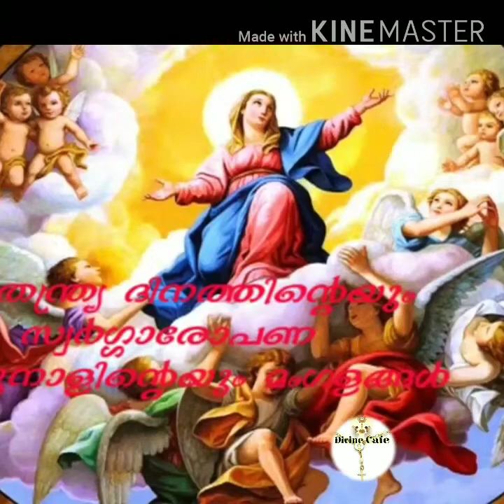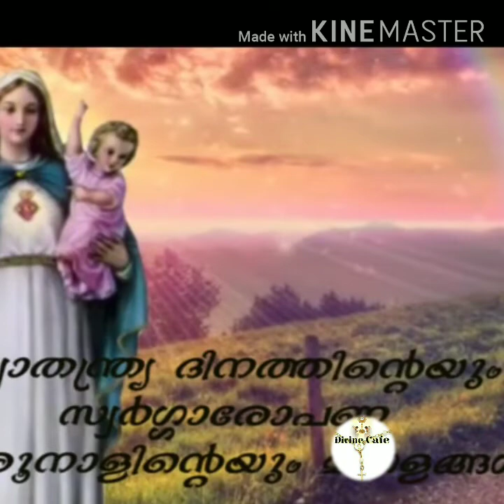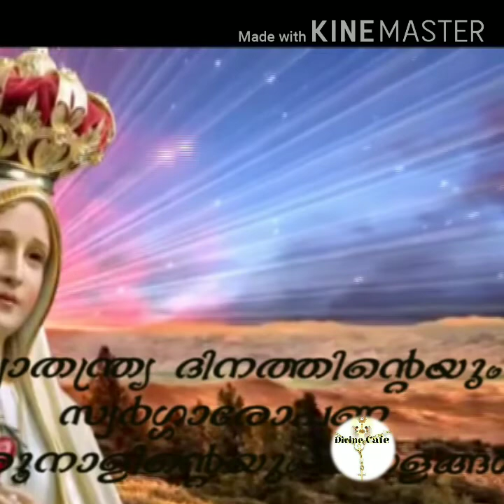സ്വർഗാരോപിതമറിയം-- നമ്മുടെ അമ്മ Sr. Ancy Paul S. H